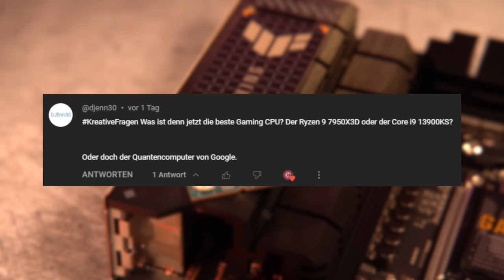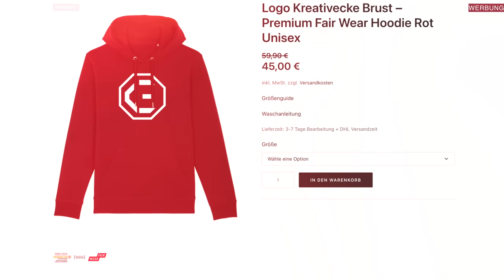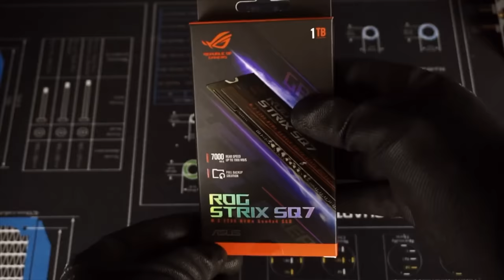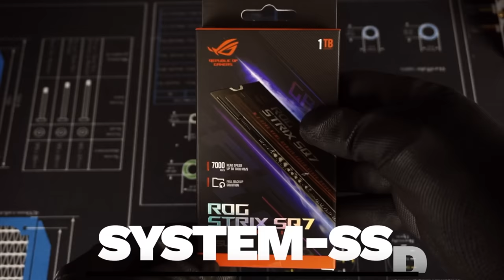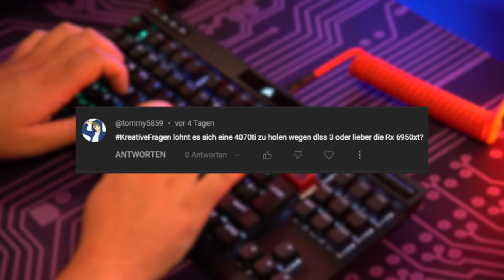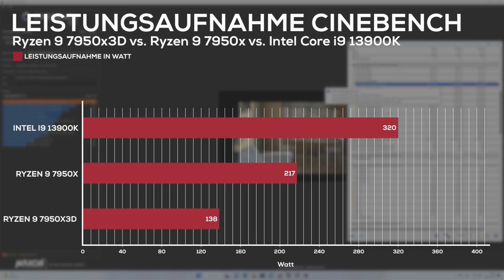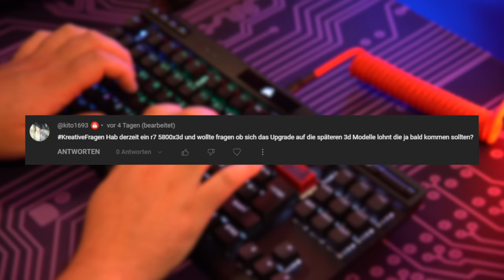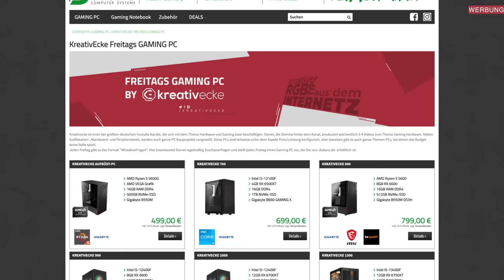Der NEUE 6000€ GRONKH GAMING PC! Ein MEISTERWERK für den Papa von Youtube? KreativeFragen 215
Der Gronkh Gaming PC 2023 ist ein absolutes Meisterwerk. Dieser Gaming PC wurde von Streamcare gebaut. Das ist ein wohl noch kleinerer Systemintegrator, der sich vor allem auf Streamer spezialisiert hat. Für Gronkh haben sie ein absolut stimmiges System gebaut im Lian Li O11 Dynamic Evo, mit einer RTX 4090 und einem Intel Core i9 13900K und das auch noch komplett in weiß. Was sonst noch im Gronkh Gaming PC ist und was "Daisy Chain" bedeutet?! Das erkläre ich euch in der neuen KreativeFragen 215.

🔥 Ein paar Empfehlungen

✗ Das KRANKE Gronkh Mainboard
✗ DIESE Lüfter unterstützen Daisy Chain
✗ Von DIESEN Lüftern wünsche ich mir das
✗ Extrem starke und günstige Lüfter
✗ Lichtpanels für dein PC Case

👉  MEINE AUSRÜSTUNG